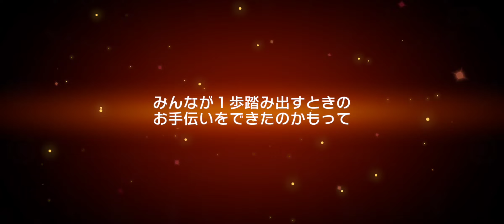【バンドリ ガルパ】６周年記念 １日１０回無料ガチャ（４０連目）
ましろちゃ～んm(_ _)m
新メンバー紹介！【6周年記念ドリーム＆キラメキフェスティバルガチャ】はこちら

卒業～３月の空は青く澄んで～